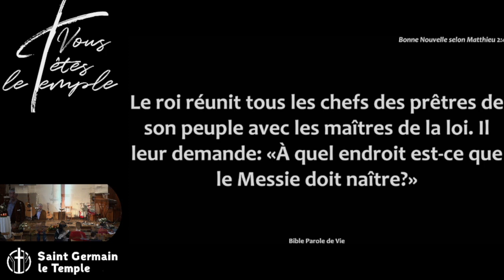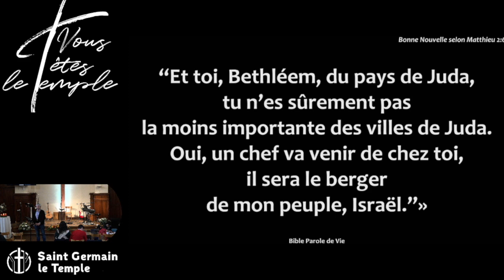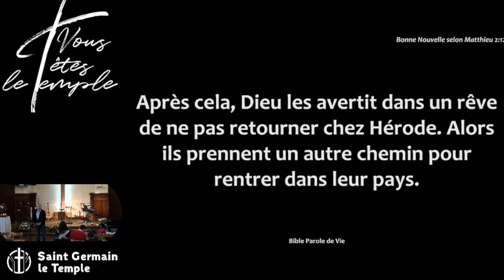Pierre SCHERRER : l'étoile de Noël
Description : Dans un contexte judéen et propre à une promesse au peuple d'Israël, la venue du Messie, roi sauveur et libérateur dont le règne sera sans fin,  l'étoile de Noël semble elle bien destinée à ceux qui n'étaient pas initialement destinataires de la promesse, du peuple choisi par Dieu.

L'étoile ramène des étrangers en Israël pour chercher le roi qui va naître, des sages mi-astronomes, mi-astrologues qui depuis leur système d'appréhension du monde ont compris et choisit de suivre de plus prêt un phénomène hors du commun, une étoile comme guide. Acceptant de marcher la nuit plutôt que le jour, jusque Jérusalem, ces sages devront quitter le palais d'Hérode pour trouver un bébé dans une humble étable, le roi de l'étoile qu'ils ont suivi.

L'étoile amène à Christ ceux qui croient savoir, ceux qui cherchent à savoir. N'est-ce pas le rôle que Jésus a confier à ses disciples, être le sel de la terre et la lumière du monde ? Notre lumière vient-elle de Celui qui veut amener tout homme au Christ ?